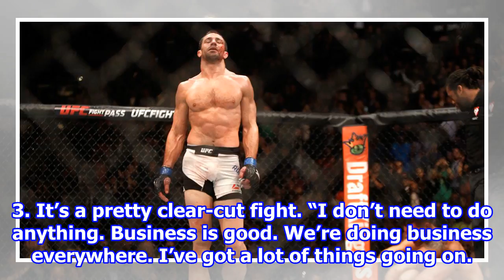Rockhold needs ‘right contract’ for UFC 230 bout vs Weidman: I’d lose money by fighting 2018/8/17...